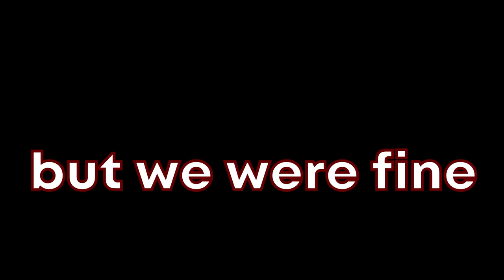ROBLOX LIFE SENTENCE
We got sentenced to life in Roblox 😳